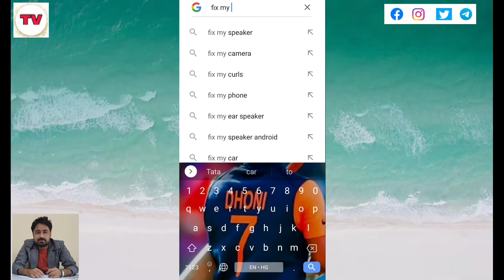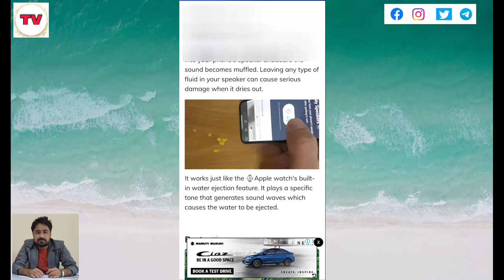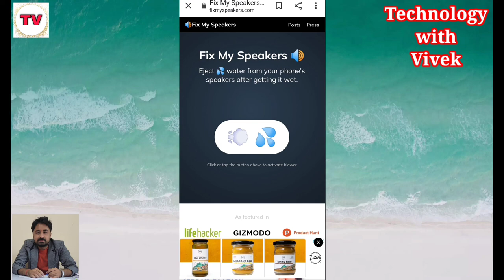Kya Kare Jab Aapka Phone Pani Mein Chala Jaye | What to Do | Fix My Speaker | Mobile Settings | 2021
Namaskar doston aaj ke iss video mein ham aapke liye lekar aaye hai ek kamal ka video jisme ham aapko btayenge ki agar apke phone mein pani chala jata hai to kese uska solution kiya jaye or asani ke sath aapke phone ko pani se bachaya ja sake to is video ko pura jarur dekhen.

Title Tag
What to Do,
Mobile Settings,
Mobile Settings 2021,
Android Settings,
Android Settings 2021,
Fixmyspeaker,
Fix my speaker website,
Kya Kare Jab Aapka Phone Pani Mein Chala Jaye,
Vivek Bhardwaj,
Technologywithvivek,
Pani se phone ko kese bachaye,
Phone pani mein girne ke baad kya kare,
phone ko pani se kese bachaye,